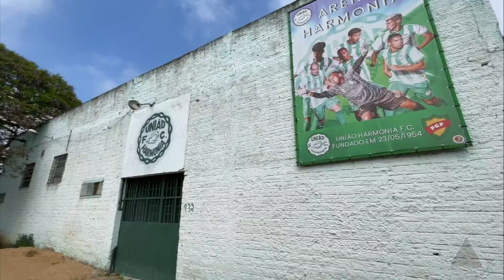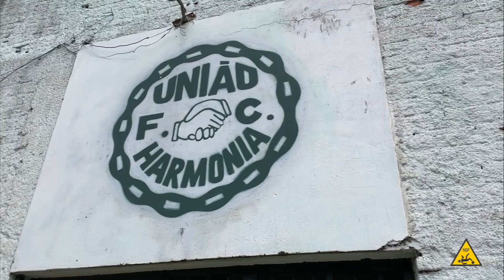Você precisa conhecer as histórias dos bastidores deste clube | NSF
O União Harmonia perdeu todos os seis primeiros jogos que fez na Copa FGF,  a copinha do segundo semestre do futebol gaúcho. Nestes seis primeiros duelos, marcou só dois gols. Mas como explicar a dura realidade deste pequeno clube de um bairro de Canoas, na Região Metropolitana de Porto Alegre?

Para começar a entender, o Non Sense Football foi bater um papo com o técnico e cartola do time, o Cleu Lemos da Fontoura, que contou uma série de histórias dos bastidores de um time pequeno - mas com projeto e sonhos de gente grande.

GALERA!!! Houve um problema no microfone principal, no Cleu, e então usamos áudios auxiliares. Pedimos desculpas e esperamos que compreendam!